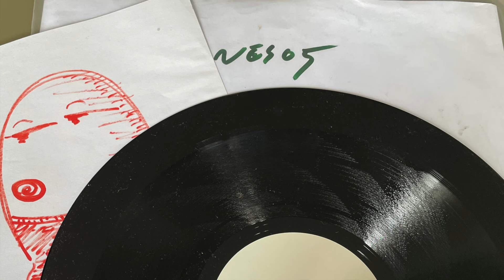En Anden - En Ting (PU's Remix) (NES, 2023)